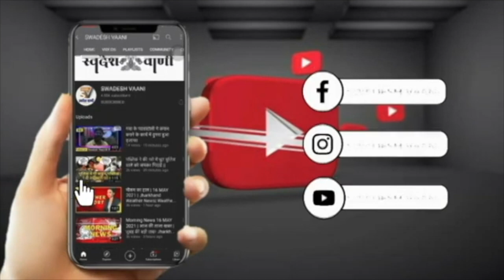Ranchi || रिसोर्स शिक्षक बहाली में अनियमितता ऑडियो वायरल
swadeshvaani swadeshvaani Jharkhand#swadeshvaani Tv# Ranchi#